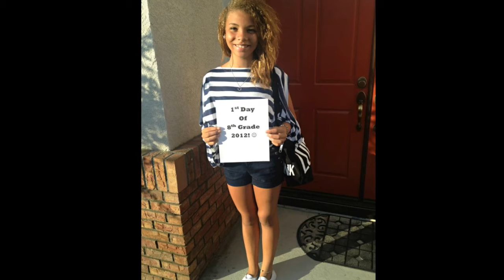~ What' Me Worry? ~